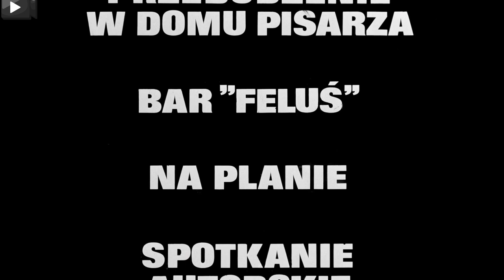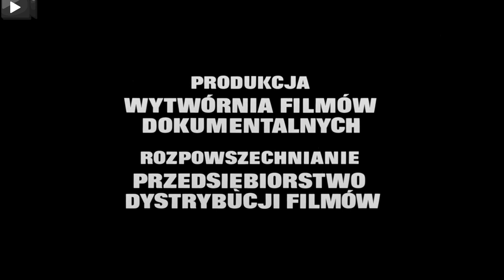Bez pieniędzy-Czyli 24 godziny z życia Jana Himilsbacha-dokument 1984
Szkic do portretu Jana Himilsbacha.

Film dokumentalny

Produkcja:
Polska
Rok produkcji:
1984
Gatunek:
Film biograficzny, Dokument inscenizowany
Reżyseria:
Krzysztof Gradowski

Wystąpili :
Jan Himilsbach

Marek Piwowski

Piotr Fronczewski

Władysław Komar

Zbigniew Buczkowski